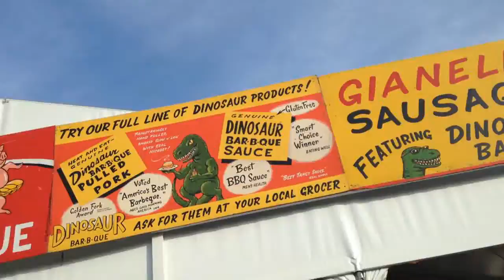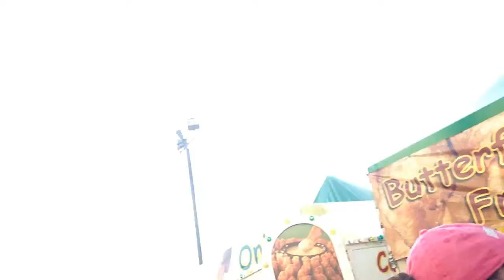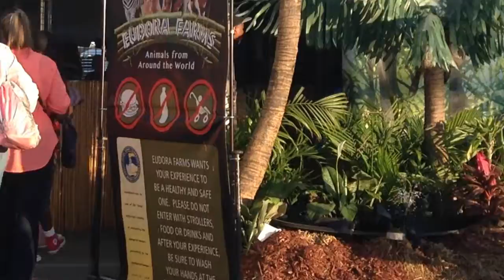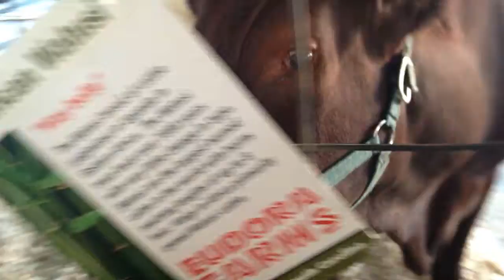FAIR! | Vlog #44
Open box for more about me:)

Here is a Vlog I put together for you guys, enjoy!!:)